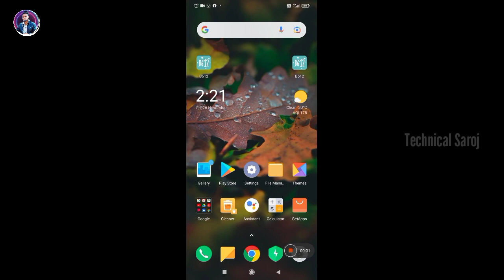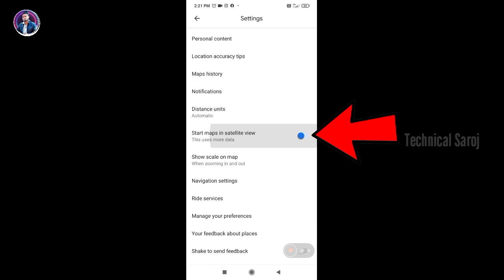Live Dekho koi bhi jagah || Live Location in mobile - How check Live Location in Mobile.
Check Live Location.

Live Check Location.

How to check Live Location in mobile || check Live Location in mobile || Live ghar dekho || Live Ghar dekho.

Live maps | Live Location | Live Maps | Check Live Location | Live Maps | Live ghar dekho | Mobile se ghar dekho |

Live Location.

check Live Location in mobile.

50MM LENS
TRIPOD CAMERA

cover topics_______
Check Live Location
Live Location in mobile
Mobile se ghar dekho
Check Live Location
Check Live Location
mobile se location check karo
mobile se live ghar dekho
check Live Location
live Location dekho
apna ghar live dekho
ghar live dekho mobile se
Live Location check in mobile
mobile se ghar live dekho
how check Live Location in mobile
ghar dekho live
Maps in live
Ghar dekho live Location me
live Ghar dekho mobile se
check ghar in mobile
live Location check
check in ghar
check ghar live
live dekho ghar
Live check in location in mobile phone
how check Live Location
check karo location
how check Live Location in mobile phone
Location in mobile
kaise location check kare
find location in mobile
find Live Location in mobile
ghar ka location check kare
Live Location kare check

How to Check Live Location in mobile.

apne mobile se Live Location check kare || Live dekhe koi bhi jagah ko | find live Location in mobile.

Thanks for all watching by_____#TechnicalSaroj